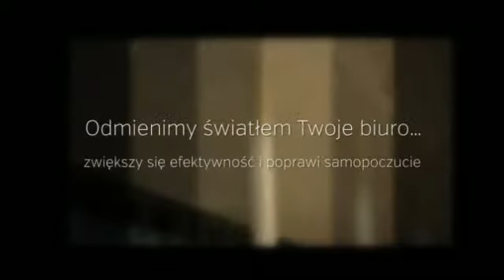INSPIRACJE ŚWIATŁEM - PROJEKTY INŻ. KRZYSZTOF NOWAKOWSKI projektowanie oświetlenia Białystok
Firma polecana przez portal branżowy htttp://strefabiznesowa.pl